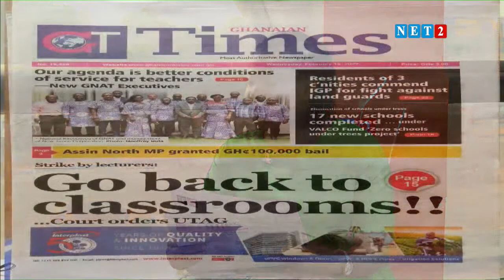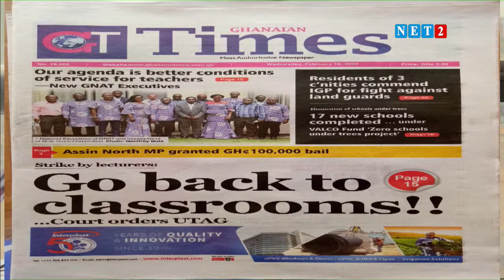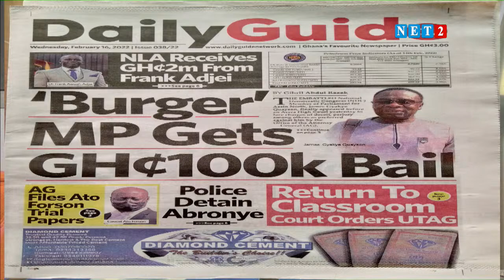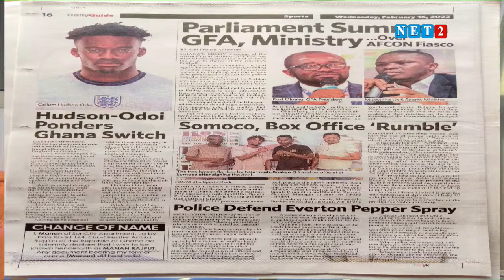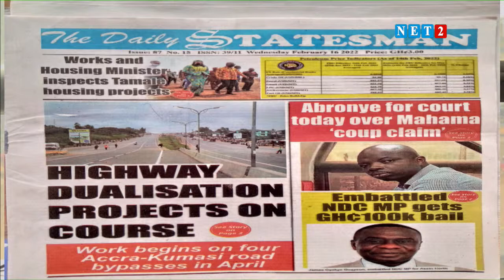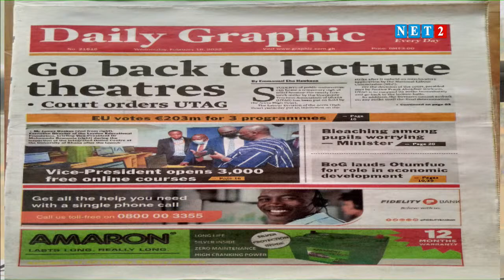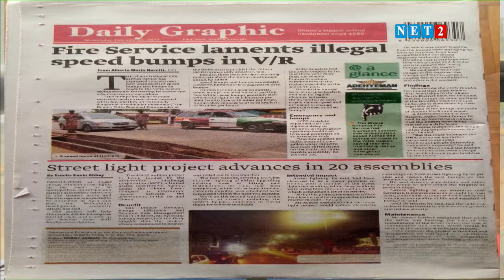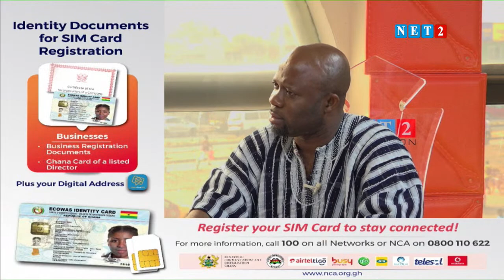THE DIALOGUE WITH KWABENA OWUSU SEKYERE (FEBRUARY 16, 2022)